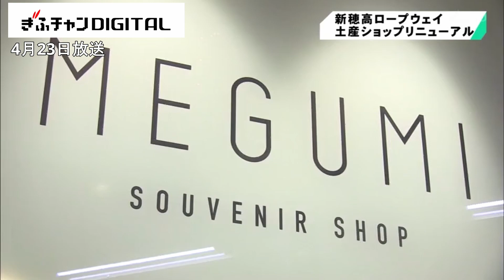土産ショップをリニューアル 新穂高ロープウェイ・西穂高口駅 コンセプトは北アルプスの大自然の恵み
北アルプスの玄関口 新穂高ロープウェイの山頂駅に、土産ショップがリニューアルオープンしました。